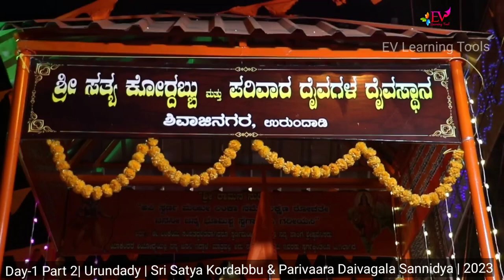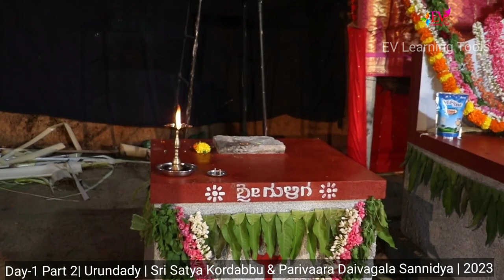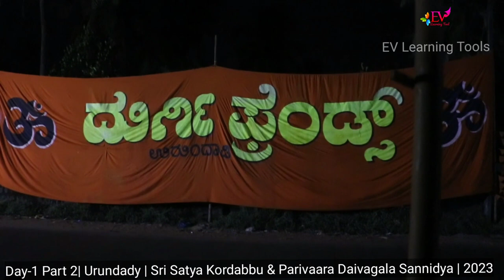Day-1 | Part-2| Urundady | Sri Satya Kordabbu & Parivaara Daivagala Sannidya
Day 1| Part-2  @ Shree Satya Kordabbu & Parivaara Daivagala Sannidya  , Urundady , Panjimogaru Mangalore  @2023

EV LEARNING TOOLS bramha mugeru Mahaakaali daivasthana , Panamburu @ 2023